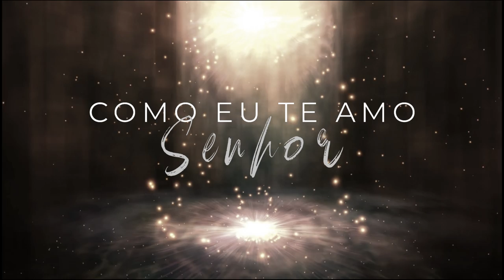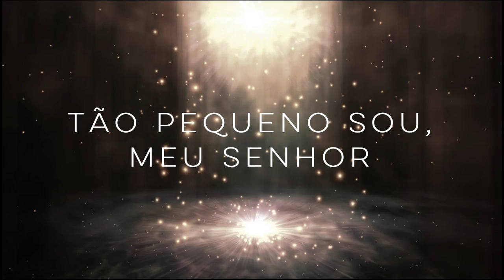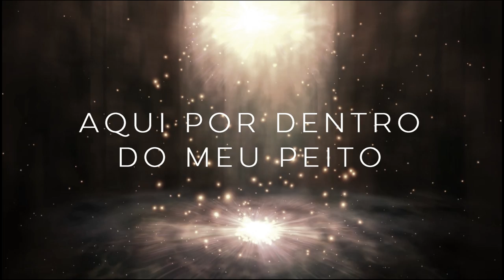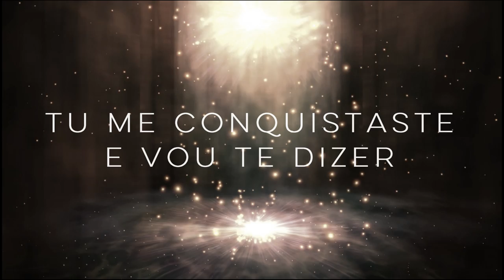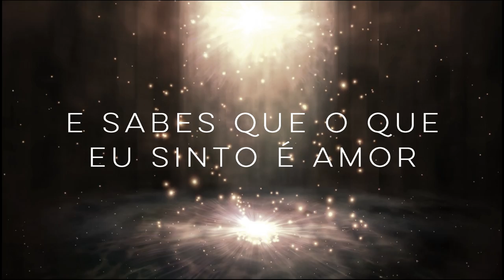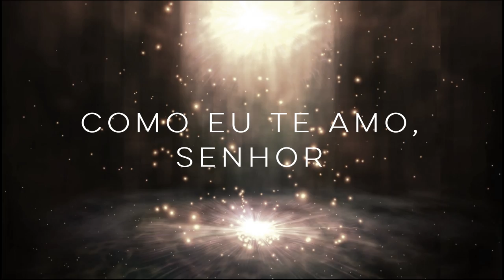Bruno Rocha | Como Eu Te Amo, Senhor - feat. @FatimaSouzaOficial (Lyric Video)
Inspirada nas palavras de Pedro "Senhor, tu sabes tudo, tu sabes que eu te amo.", essa canção vem confirmar para nós que Deus está sempre disposto a fazer a nossa relação de amor com Ele dar certo. Ele aceita o nosso amor, mesmo que ele não seja perfeito, pois Ele nos ama!
Cante com a gente!

COMO EU TE AMO, SENHOR
Bruno Rocha

Meu Senhor
É desconcertante teu jeito de ser
Usar as palavras para descrever
É perda de tempo, eu sei
Tão perfeito és, meu Senhor
Infinito és, meu Senhor
Tua bondade, claro, não tem fim
Carinho de pai tens por mim

Meu Senhor
Tu me conquistaste e vou te dizer
Sou apaixonado por tudo que és
Não há como não te querer
Tão pequeno sou, meu Senhor
Imperfeito sou, pecador
Mas eu sei: ressalvas tu não vês
Te peço, então, que fiques comigo

Por mais que seja limitado o que tenho aqui
Aqui por dentro do meu peito eu posso sim, sentir com ardor
Por mais que seja miserável o que tenho aqui
Conheces bem meu coração e sabes que o que eu sinto é amor
Como eu te amo

Por mais que minha humanidade deixe a desejar
Por mais que minha fraqueza impeça de te demonstrar meu amor
Por mais que não encontre formas de me expressar
Tu sabes, meu Senhor, de tudo, sabes enxergar meu amor

Me siga nas redes e na web!

Ouça minhas canções e me siga nas plataformas digitais